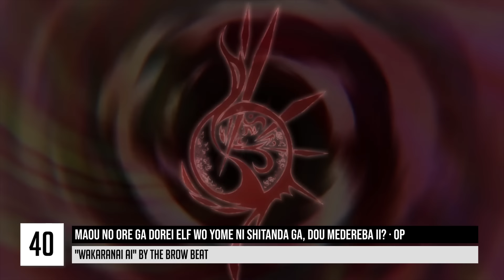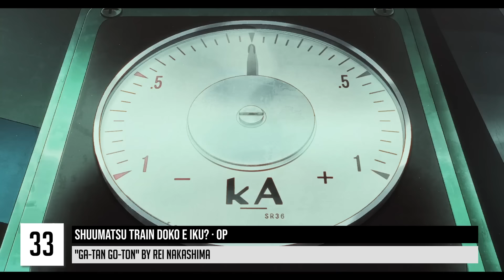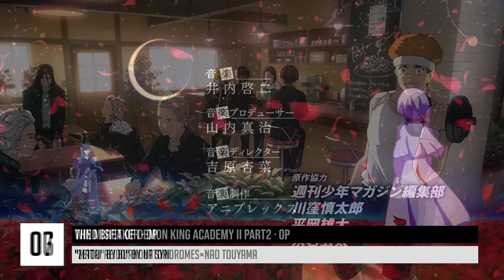My Top 40 Anime Openings - Spring 2024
My top 40 anime openings of spring 2024 ranked
This season ding ding dong my King kong
My average (60 openings scored) : 6.36